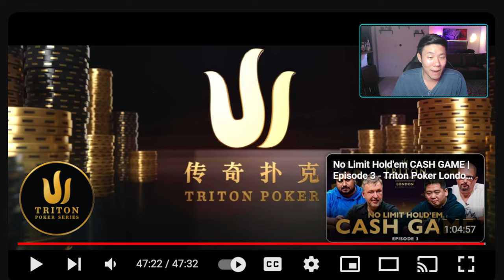WINNING Strategies in an INSANE Preflop PLO Game!! PLO Hand Review #9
Today I review the 2022 $500/$500/$1000/$2000 WILD PLO game on Triton Poker that featured Dwan and other gamblers like Rui Cao and Elton Tsang as well as some solid hand ranges to be 3Betting with and calling with in LOOSE and CRAZY Preflop PLO games!

Looking for a action online club to play in?  Stakes range from low stakes to high stakes PLO!!  Hurry while the action's hot!

I'm a professional poker player for over 15 years and will be providing valuable poker tips, tricks and strategies so hopefully you can win too!  I put out 3-4 videos/week reviewing the hands I played and how my sessions went.

Learn How to play Pot Limit Omaha
JNandez PLO Mastermind